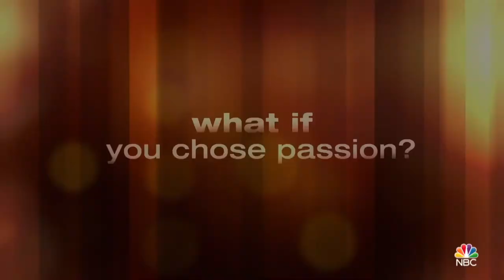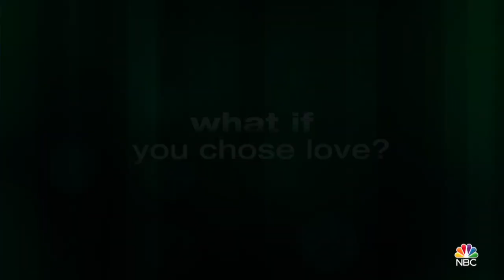Ordinary Joe Season 1 Trailer | Rotten Tomatoes TV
Check out the new Ordinary Joe Season 1 Trailer starring James Wolk!

US Air Date: September 20, 2021
Starring: James Wolk, Elizabeth Lail, Charlie Barnett
Network: NBC
Synopsis: Explores the three parallel lives of Joe Kimbrough after he makes a pivotal choice at a crossroads in his life, and asks the question of how different life might look if you made your decision based on love, loyalty or passion.